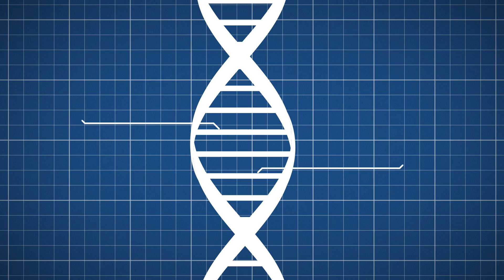SciShow Talk Show: Crash Course Physics Host Dr. Shini Somara & Sydney the Brush-Tailed Bettong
Dr. Shini Somara joins us on the Talk Show today to talk Crash Course Physics and her background in fluid dynamics and television. Then Jessi from Animal Wonders brings on Sydney, their Brush-tailed Bettong.